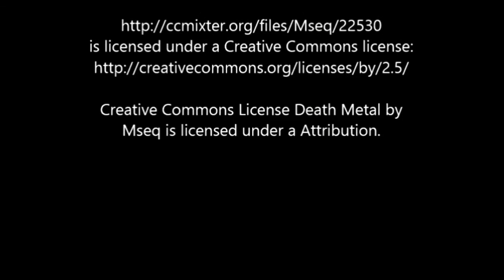Casey Anthony Trial: Defense Witness Issues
Hearing in the Casey Anthony case.